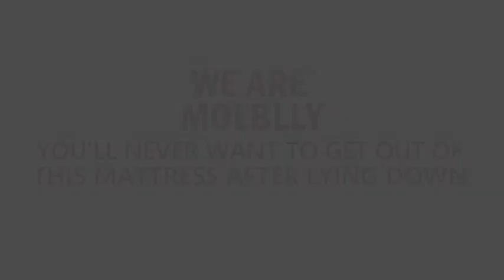King Mattress 2021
{MATERIAL & CONSTRUCTION}: Molblly 12 inch Gel Memory Foam Mattress is designed with three layers all-foam system, improving support and heat dissipation, mattress layers include 3 inches memory foam, 3.5 inches of comfortable layer, and 5.5 inches of high density base support foam for ultimate comfort. It includes a soft hypoallergenic cover layer that is washable for your convenience.
{HEALTH & HYPOALLERGENIC MATTRESS}: The foam has been certified by CertiPUR-US and Oeko-Tex Standard 100 without harmful substances like formaldehyde, mercury, and other heavy metals.
{COMFORTABLE & BREATHABLE}: All-foam bed design combined expertise and the best materials with advanced sleep technology. Memory foam conducive to continuous airflow & breathable; skin-friendly fabrics adapt to the environment to keep the mattress surface at the ideal sleeping temperature; Buoyant, no-sink support foams adapt and conform to your body for optimal pressure relief; Specialized foams reduce motion transfer of a partner so your sleep is undisturbed.
{EASY SHIPPING & SET-UP}: Mattress is compressed and packaged in a box for shipping, allowing it to easily be delivered to your door and expand to its full lofty shape inside your home. They fit all frames, such as box spring, floor, slatted base, flat platform or adjustable bed, hospital bed.
{ WARRANTY}: We are a manufacturer specializing in the production and processing of mattresses, We also have professional production and R&D teams. guarantee the best price mattress you can get. Our bed mattress come with 10 years warranty. NOTE: Please allow up to 72 hours for the mattress to fully expand and for any potential odors to dissipate.

wayfair serta mattress,
wayfair medium mattress,
wayfair mattress reviews,
tempur king size mattress,
smart bed technology,
smart bed frame,
sleep number bed prices,
sleep number 360® c2 smart bed with flexfit 3,
sleep mattress price,
sealy premium refresh mattress,
sealy mattress buy online,
quality mattress,
open box mattress sale,
old serta mattress models,
nectar pillows,
nectar mattress review,
nectar mattress protector,
motion beds,